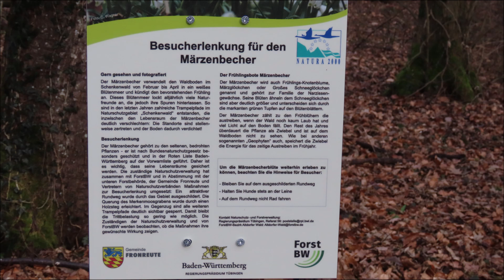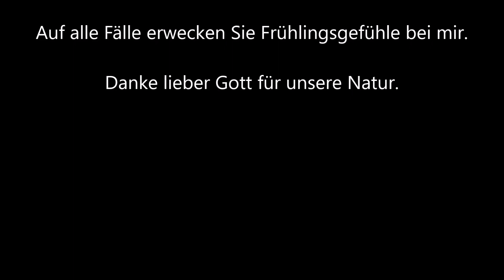Erste Frühlingsboten für mich. Schneglöckchen, Bärlauch, Märzenbecher.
Wie Jedes Jahr um diese Zeit Besuch bei den
Märzenbechern gemacht.
Manchmal sind Sie etwas früher und ein Andermal etwas
später draußen.

Auf alle Fälle erwecken Sie Frühlingsgefühle bei mir.

Danke lieber Gott für unsere Natur.